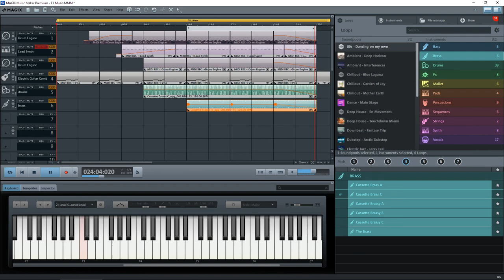Magix Music Maker - Formula 1 - PC Keyboard input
I recorded this using only the computer mouse (no externel keyboard), and editted the tracks using the instrument editors.  Then I added a few beats from the '80's Dancing on my own' Soundpool.  It's a sort of 'Formula 1' background with a bit of a twist.